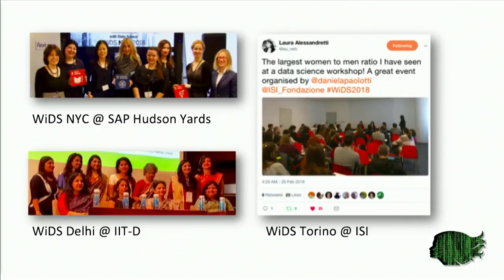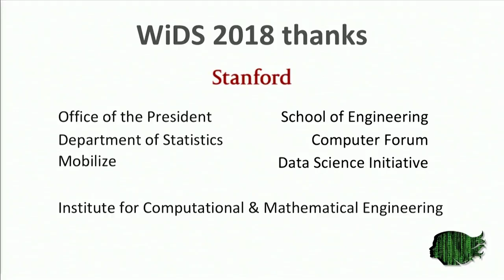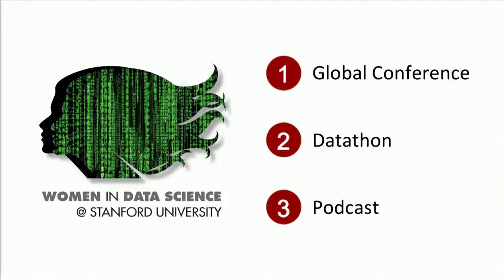Margot Gerritsen: A technical conference featuring all female speakers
The Women in Data Science (WiDS) Conference aims to inspire and educate data scientists worldwide.

In her introductory remarks at the third annual Women in Data Science (WiDS) Conference, Professor Margot Gerritsen, director of the Stanford Institute for Computational & Mathematical Engineering (ICME), explained the increasing importance of data science across multiple industries. Today, she noted, many decisions in industry, policy, commerce, social sciences and medicine are being made using data science, and the people who analyze and draw conclusions from the data need to represent diverse perspectives.